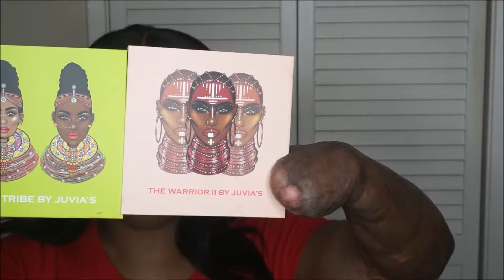Holiday Glam/Juvia’s Place ft Special Guest! 👀💞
All products used in my videos were purchased with my own funds. I am not a MUA (makeup artist) my videos are not tutorials they are just me sharing what I use and how use them.